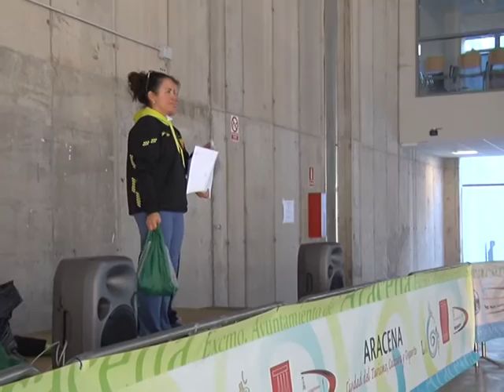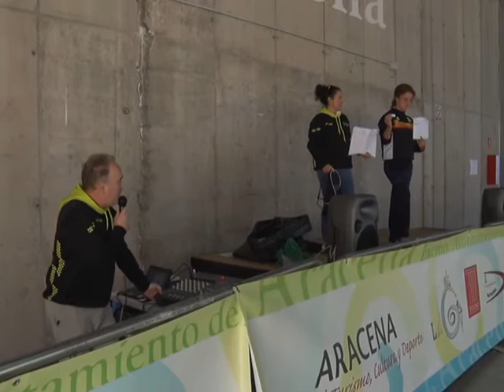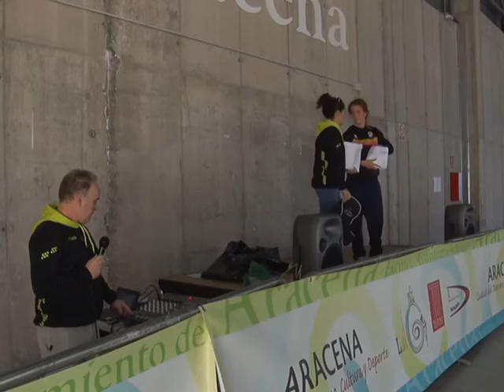1ª concentración senderista del Jamón